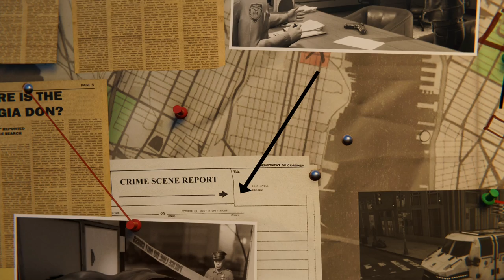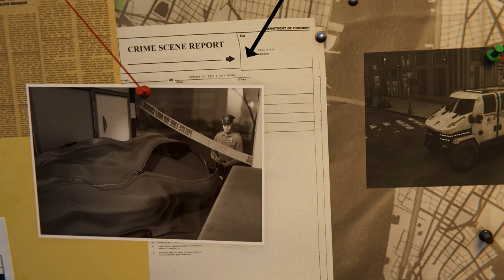Spider-Man The Silver Lining DLC Episode 1 : Silver Sable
Marvel’s Spider-Man: Silver Lining is a story chapter from Marvel’s Spider-Man’s post-launch DLC, Marvel’s Spider-Man: The City That Never Sleeps. Marvel’s Spider-Man required to play Marvel’s Spider-Man: Silver Lining.

Silver Sable is back in the action-packed conclusion to Marvel’s Spider-Man: The City That Never Sleeps. The deadly mercenary is back to reclaim her stolen Sable International tech and gear from the city’s thugs. But with Police Department Captain Yuri Watanabe on administrative leave after her controversial efforts against crime boss Hammerhead, and bigger threats on the horizon, Spider-Man must rely on unlikely allies to keep the city safe from impending calamity.

New Crimes and Challenges
Wrap up the post-launch downloadable content with exciting missions featuring Silver Sable and her hover-jet, and confront Screwball in a new series of challenges from the prankster Super Villain. Protect citizens from a unique enemy type and thwart new and upgraded crime types.

Fresh Suits and Collectibles
Get three more suits for Spidey’s collection, including Peter Parker’s suit from the Columbia Pictures and Sony Pictures Animation film Spider-Man: Into the Spider-Verse. Collect even more trophies from new tasks that’ll test Spider-Man’s Super Hero skills.

New Episodes of Just the Facts
Listen in on J. Jonah Jameson’s fiery reactions to the events of Silver Lining in brand-new episodes of Just the Facts and read new in-game headlines and social posts from the Daily Bugle and citizens responding to the events in the DLC.

1 player
DUALSHOCK®4

Software subject to license Online features require an account and are subject to terms of service and applicable privacy policy One-time license fee for play on account’s designated primary PS4™ system and other PS4™ systems when signed in with that account.

Developed by Insomniac Games, Inc.